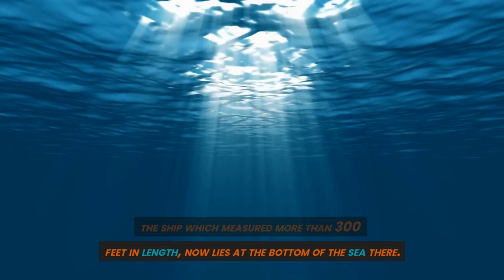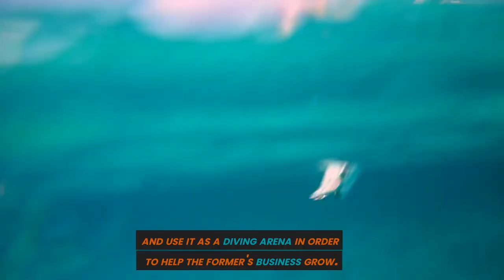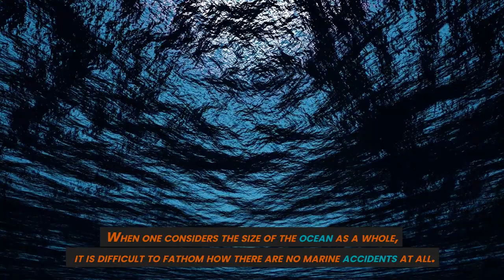Amazing Sunken Ships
The ability of humans to capsize ships is well known. Because they were in such high demand, the United Nations estimates that there are three million shipswrecks scattered across the ocean floor.
In today’s video, we’ll talk about Amazing Sunken Ships.

Let’s find out ten such incredible shipwrecks, which are dispersed across the oceanic landscape in every single country on the face of the entire planet.

Number 10. Frigate 356.

One of the very last of the Soviet Union's military vessels to see action was a frigate with the designation 356. During the early part of the 1980s, when the Cold War was coming to a close, the 356 was being constructed.

Number 9. Prince Albert.

The Prince Albert is one of those ships that was purposefully sunk so that it could be used for recreational scuba diving purposes in the future.
In spite of the fact that the vessel's original purpose was to bring war refugees from Nicaragua to Roatan in Latin America, a local resort owner and a local entrepreneur came up with the idea to sink the vessel and use it as a diving arena in order to help the former's business grow.

Number 8. Tugboat Rozi.

The Rozi, a tugboat that now sits submerged in the oceanic seas of Malta, is another example of something that was intentionally sunk.

Number 7. Giannis D.

The Giannis D is one of the ships that may legitimately be considered to be lost.

Number 6. USS Arizona.

During the infamous attack on Pearl Harbour, the United States Navy ship Arizona was one of the most significant vessels to be destroyed in the course of the war.

Number 5.  P29.

A Maltese patrol vessel known as the P29 was purposely sunk for recreational diving purposes in order to make it accessible to divers.

Number 4.  USS Utah.

The battleship Utah became yet another victim of the Second World War when it was sunk by the Japanese during their assault on Pearl Harbour.

Number 3. Unnamed Yacht.

The Unnamed Yacht, which is featured here as one of ten sunken ships, can be found sunk in the waters of the Red Sea close to the coast of Egypt.

Number 2. Sweepstakes.

The ship Sweepstakes, which was later discovered to have sunken in the seas of the Fathom Five Nation Marine Park in Ontario, Canada, possessed a unique distinction among the sunken vessels.
Before it got into disrepair and sunk, the ship had been used in the 19th century to carry coal.

Number 1. Russian Shipwreck.

The Russian Shipwreck is the most interesting of all the shipwrecks that are included in this collection since it is the very last one.
It has been speculated that the sunken ship belonged to an intelligence gathering vessel, and the discovery of multiple communication devices lends credence to this theory.
Shipwrecks are often but not always synonymous with vessels being sunk by pirates. In the current day and age, there are many occurrences that result in the unwelcome addition of wrecks that are buried underwater and stacked on the ocean floor. Of these, some of the wrecks are interesting to look at, while others cast a dark cloud over the activities that take place in the maritime domain as a whole.